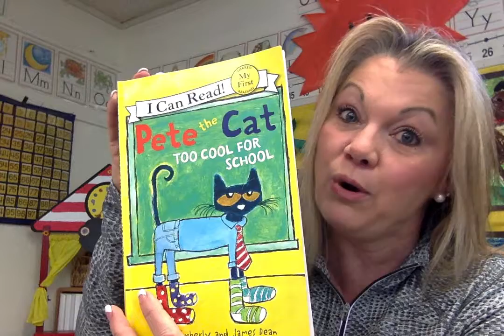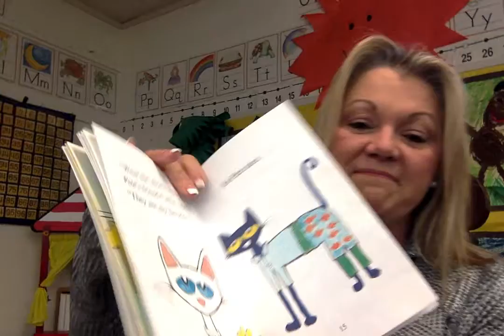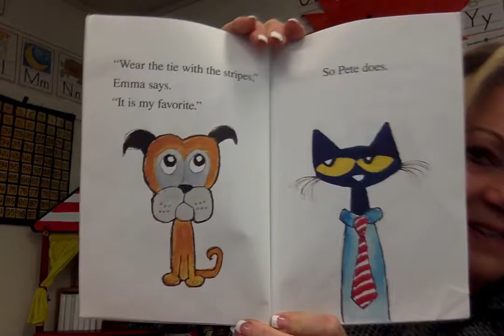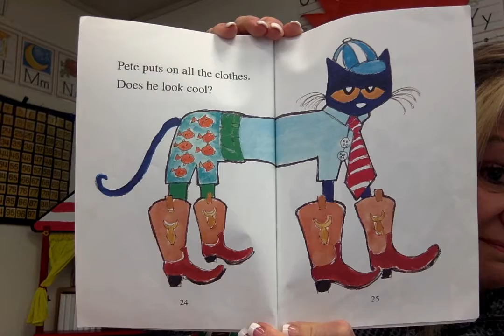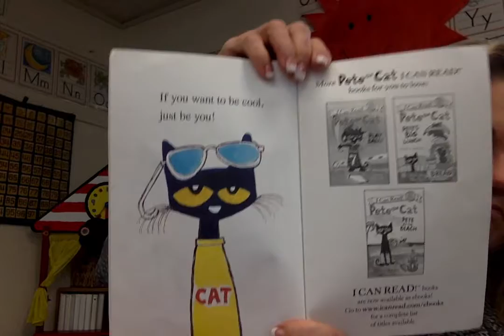Pete the Cat Too Cool for School by James Dean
Pete the Cat can't decide what to wear to school in Pete the Cat: Too Cool for School. With so many groovy options to choose from, Pete finds the perfect way to show off his creativity.